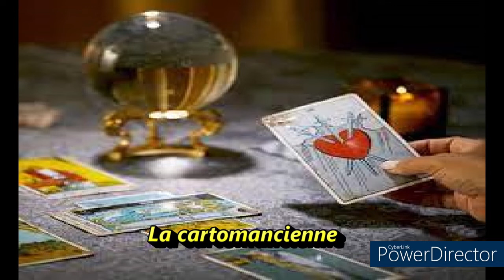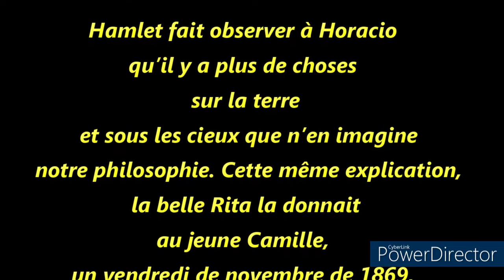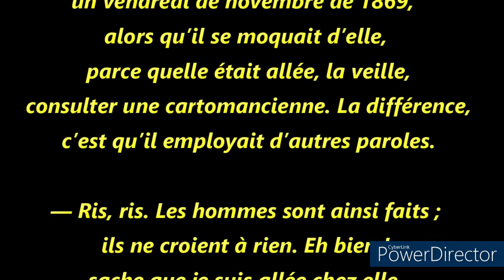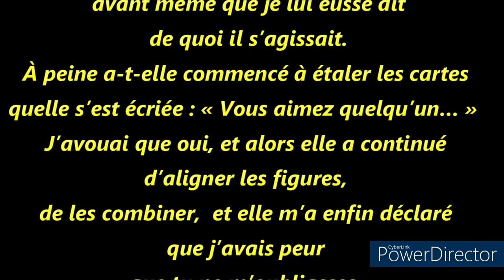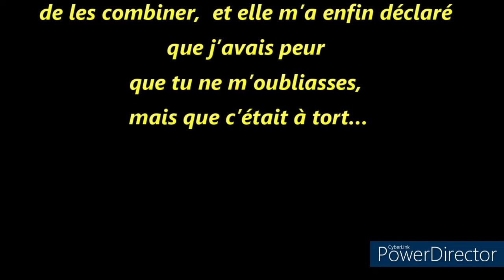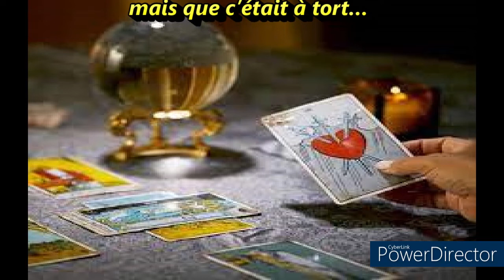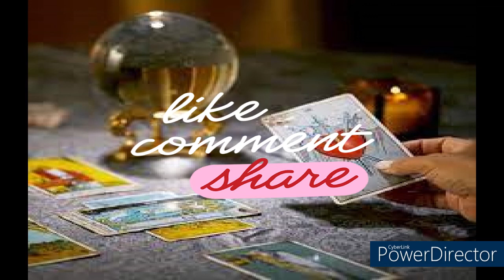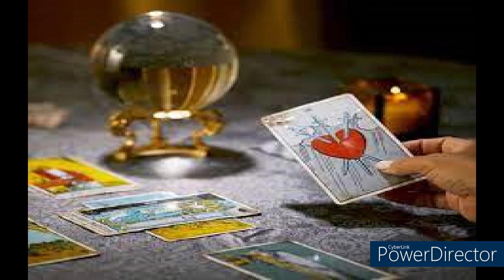La cartomancienne J£ T'offr£ C£tt£ P£ns££.....💜...☆...★..merci💜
— Vraiment, tu crois à ces choses ? lui demanda-t-il.

Ce fut alors que, traduisant Hamiet, sans le savoir, en prose vulgaire, elle lui dit qu’il y  avait en ce monde beaucoup de choses mystérieuses et réelles. S’il n’y croyait pas, tant pis ! il n’en était pas moins vrai que la cartomancienne avait tout deviné. Quoi encore ? La meilleure preuve, c’est qu’elle était maintenant tranquille et rassérénée.

Elle pensait qu’il allait lui donner la réplique, mais